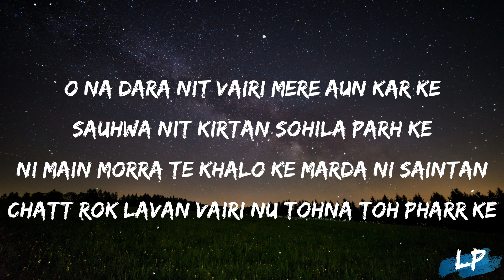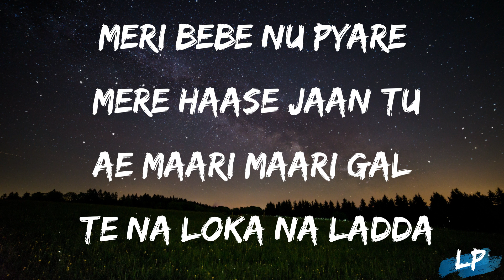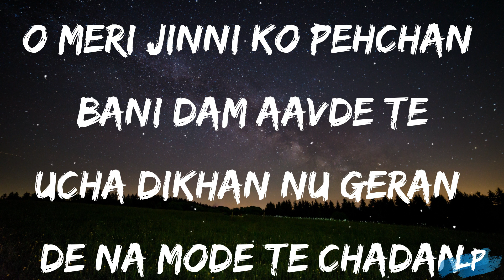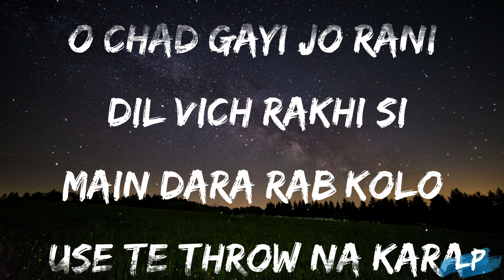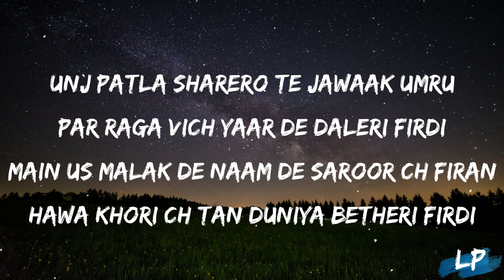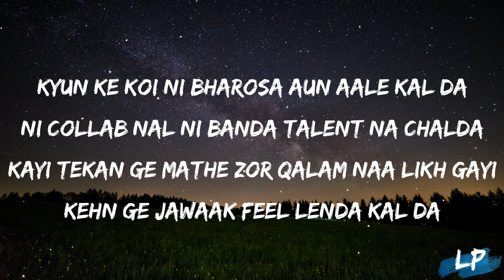Pta Mainu (Lyrics) : Harvi : New Punjabi Songs 2022 : Latest New Punjabi Song 2022 | Lyrical punjab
Latest Brand New Punjabi Song Sung by Harvi. With Also Music is Given by Jind. While Pta Mainu Song Lyrics are also Written by Harvi. While music video is released by BANG Music YouTube Channel

Song Title : Pta Mainu
Singer (S): Harvi
Lyrics (S) : Harvi
Music (S): Jind
Music Label (©): BANG Music

Oh pata mainu jaana paina sab chad ke
Ni main zindagi de naal buhta moh na kara
Jeda kam jo chukave mere sir baap da
Ni main bhul ke rakane kade oh na kara

O na dara nit vairi mere aun kar ke
Sauhwa nit Kirtan Sohila parh ke
Ni main morra te khalo ke marda ni saintan
Chatt rok lavan vairi nu tohna toh pharr ke

Meri bebe nu pyare
 mere haase jaan tu
Ae maari maari gal
 te na loka na ladda

O jame pinda de aa hond mitti ate pani de
Sutta utha je awaaz kani pave paani di
Ni main er kha karod chade bari der de
Laa ke gutt utto rahiye simar na pher de

O meri jinni ko pehchan
bani dam aavde te
Ucha dikhan nu geran
de na mode te chadan

Ni main bhul ke rakane kade oh na

Gaane hit-hut karne di bhukkh na koi
Jehde mangde se yaar di jo sukh na koi
Bas ik do ko satta vajiyan ne dil te
Unj physically gabru nu dukh na koi

Tenu pathar te mari hoyi leek dassan ge
Jado milan aayen gi by week dassan ge
Ni je dilon puchhe gi ta haal manda yaar da
Utto Utto puchhe gi ta thek dassan ge

O chad gayi jo rani
 dil vich rakhi si
Main dara Rab kolo
 use te throw na kara

Oh pta menu jana pena sab chadd ke
Ni me zindagi de nal buhta moh na kara
Ni me bhul ke rakane kde oh na kara

Unj patla sharero te jawaak umru
Par raga vich yaar de daleri firdi
Main us malak de naam de saroor ch firan
Hawa khori ch tan duniya betheri firdi

Kyun ke koi ni bharosa aun aale kal da
Ni collab nal ni banda talent na chalda
Kayi tekan ge mathe zor qalam naa likh gayi
Kehn ge jawaak feel lenda kal da

Mere naal khada
banda badnaam hojave
Main kade aisa kam
 bhul ke bro na kara

Harvi Punjabi Songs 2022.
Pta Mainu Mp3 Song Download in 320Kbps With High-Quality Audio For Free.
Best Punjabi Attitude Songs Download Pta Mainu Singer Harvi,

Harvi
Harvi song
Harvi new song
Harvi Pta Mainu
Harvi all song
Harvi Song Pta Mainu
Harvi Pata Mainu New Song
Harvi pta Mainu status
speed records
t series
geetmp3